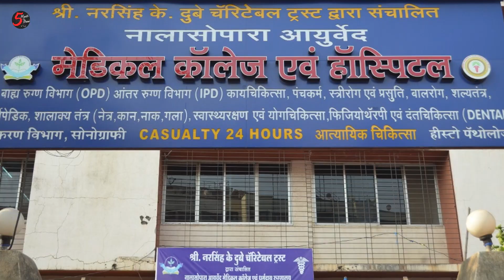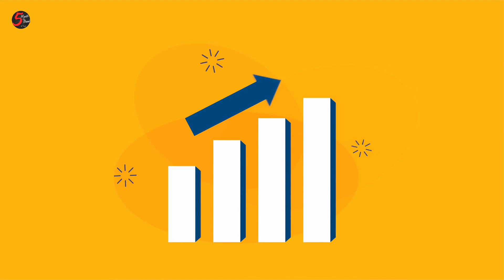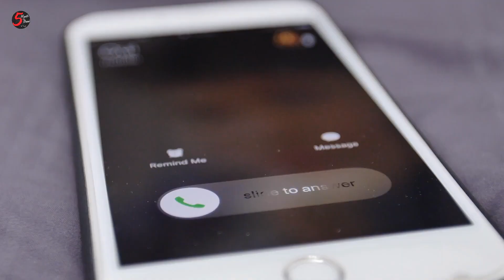Covid Vaccine Q And A | Itna To Hum Kar Hi Sakte Hai |Anuradha Rajadhyaksha |5 Minute ka Break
After we have been exposed to an infection, our immune system remembers the threat, in particular by producing antibodies. These are proteins that circulate in the blood and throughout the body; they quickly recognize and disable the invader upon contact, thereby preventing or minimizing illness. This is why we usually do not get sick with the same bug twice; we are immune. Vaccines mimic this process, encouraging the immune system to make antibodies without us having to go through the illness.
The COVID-19 vaccines produce protection against the disease, as a result of developing an immune response to the SARS-Cov-2 virus.  Developing immunity through vaccination means there is a reduced risk of developing the  illness and its consequences. This immunity helps you fight the virus if exposed. Getting vaccinated may also protect people around you, because if you are protected from getting infected and from disease, you are less likely to infect someone else. This is particularly important to protect people at increased risk for severe illness from COVID-19, such as healthcare providers, older or elderly adults, and people with other medical conditions.

How To Make Beetroot Juice

Online Education Video Result Day

We Get What We Want

Stop Wasting Milk On Mahashivratri